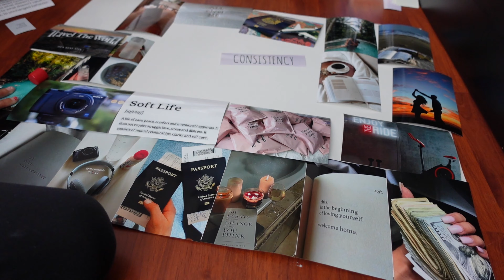2023 LIFE RESET | goal setting, vision board, decluttering & more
Hey Guys!! this is a 2023 life reset. where I get into the mindset to self care, creating goals, vision board, decluttering and journal and talk about my new goals . I hope you enjoy your 2023 wishing everyone the best.